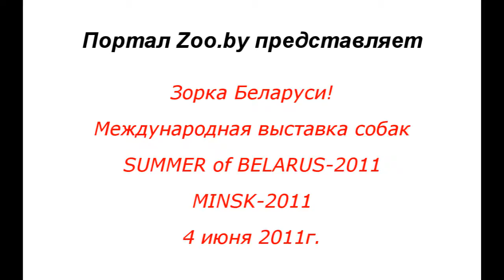Зорка Беларуси! 1-й день выставки.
4-5 июня 2011г. в Минске пройдут Международная выставка собак CACIB-FCI "SUMMER of BELARUS-2011″, "MINSK-2011″

Организатор: СОО БКО